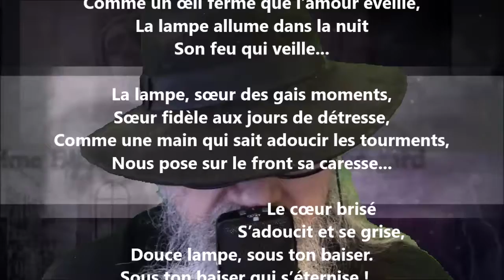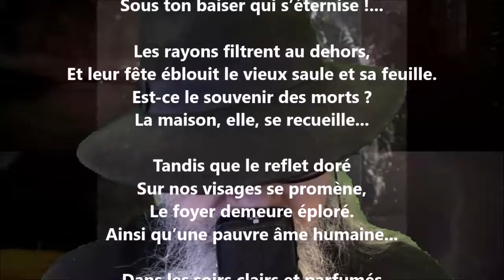La nuit s’en vient... - Blanche Lamontagne lu par Yvon Jean